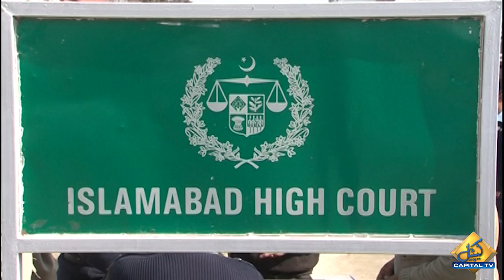Ex-Judge Shaukat Aziz Siddiqui accuses Gen Faiz Hameed of offering him Chief Justiceship |Capital TV